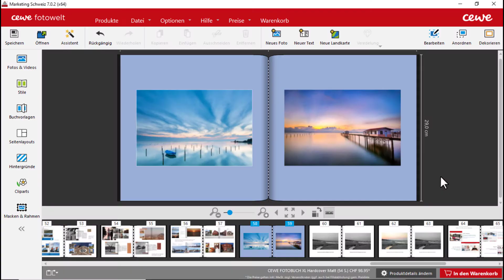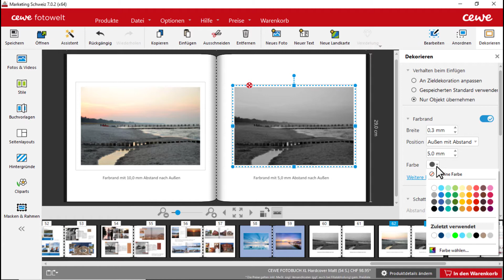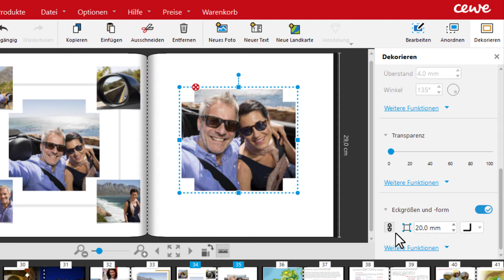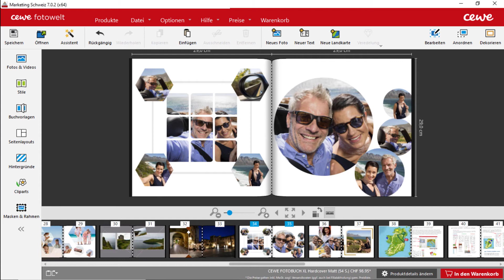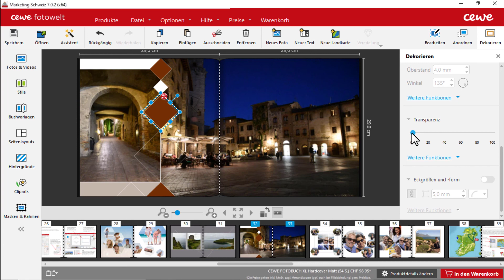Kreative Gestaltungstipps - Teil 9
- Innen- und Außenrahmen für Fotos verwenden
- Eckenoptionen - Die Form Deiner Fotos verändern
- Mit geometrischen Formen gestalten